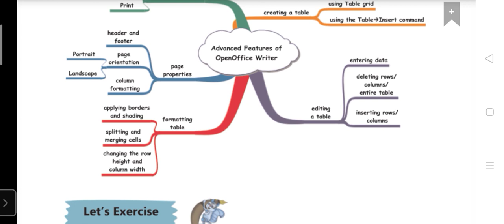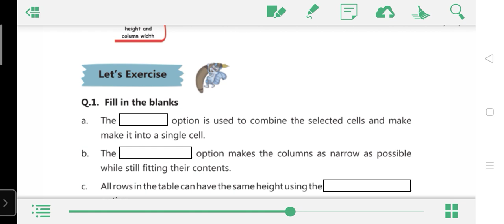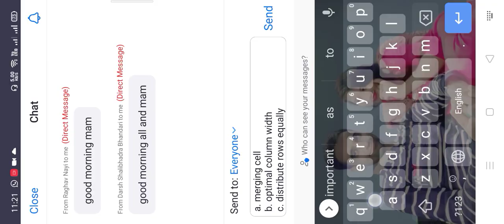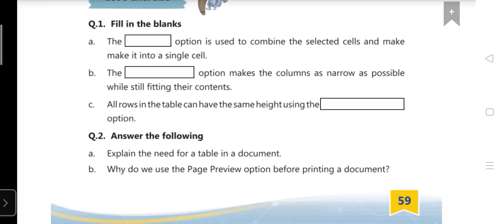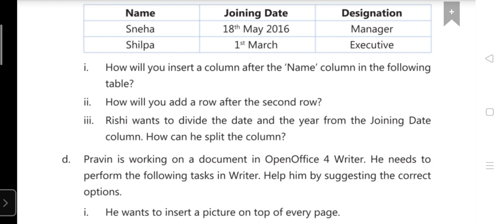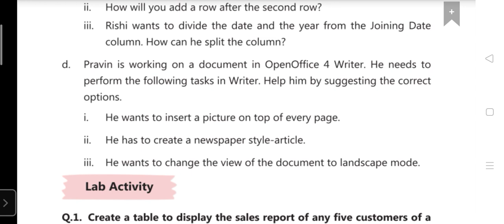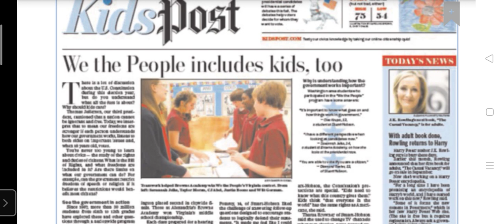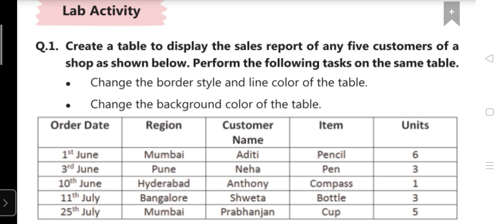V Computer: Ch-4 OO Writer Exercise solving